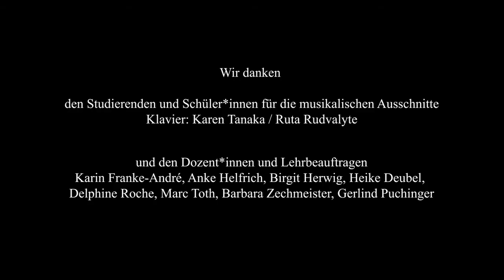Lehrende über das Konservatorium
Herzlich Willkommen bei Dr. Hoch's digital!
In diesem Video berichten einige Lehrende über ihre Arbeit am Konservatorium.

Beteiligte:
Ks. Barbara Zechmeister
Delphine Roche
Anke Helfrich
Karin Franke-André
Marc Pierre Toth
Heike Deubel
Birgit Herwig
Gerlind Puchinger